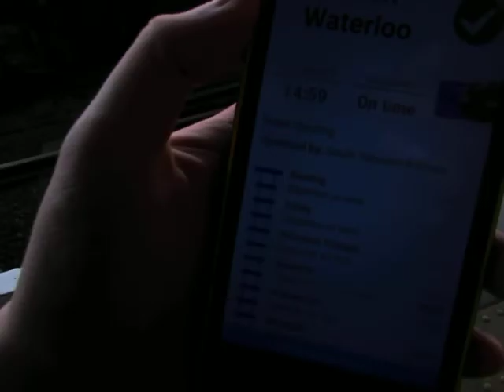South Western Railway Class 450 087-450 084 Arrivals & Depart Staines for London Waterloo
South Western Railway Class 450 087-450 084 to London Waterloo Calling at Feltham,Twickenham,Richmond (London),Clapham Junction and London Waterloo. And this train was from Reading to London Waterloo on Tuesday 10th May 2022.